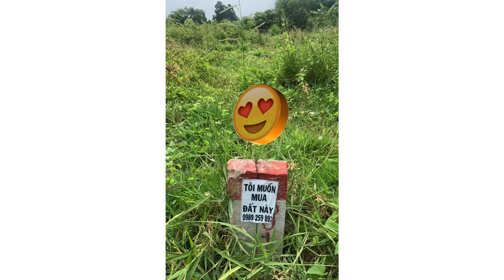Clip trailer đầu tiên về Bắt Động Sản miền tây, vùng biển và ẩm thực…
những chuyến đi  nghiên cứu bất động sản và ẩm thực .

Tân Phước, Tiền Giang: thanh long, tràm
Nha Trang: An Viên , Haborizon
Vĩnh hy.